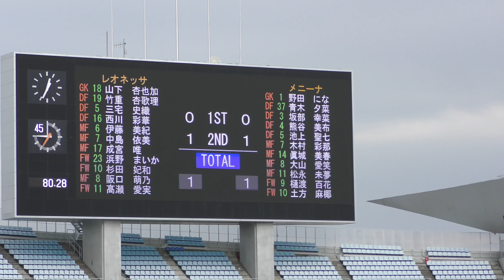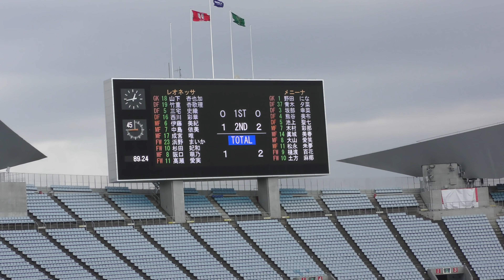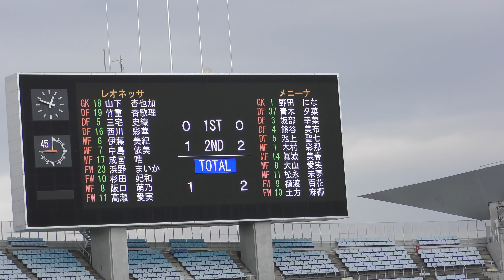【順当なジャイ・キリ】INAC神戸レオネッサ vs 日テレ・東京ヴェルディメニーナ 得点シーンとロスタイムの様子（ヤンマースタジアム長居） 2021.12.25皇后杯第43回全日本女子サッカー選手権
サッカー、いやスポーツの醍醐味です。（下克上）

追伸）多くの再生ありがとうございます！永久に消しません。